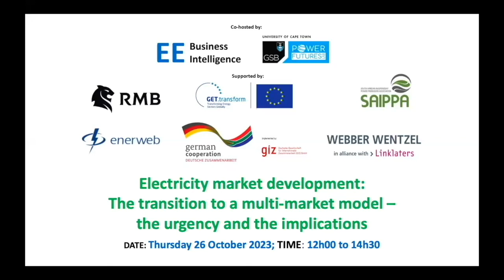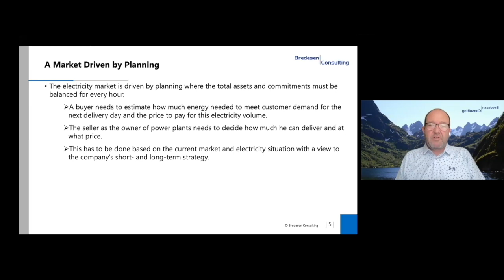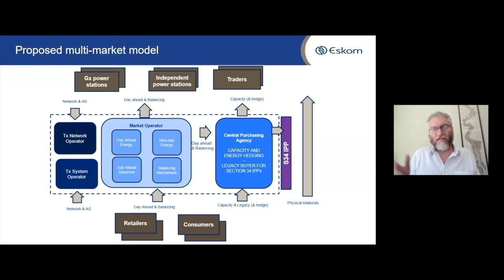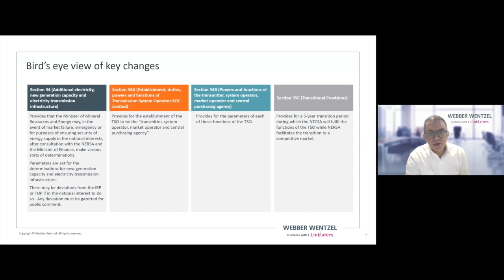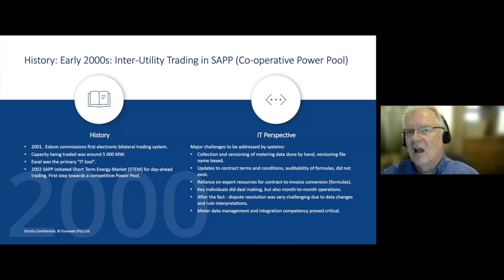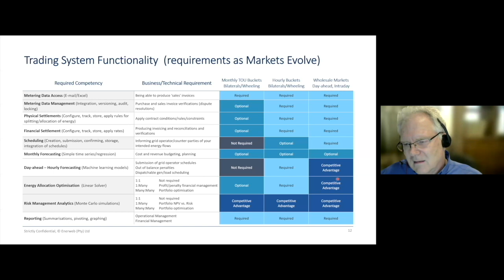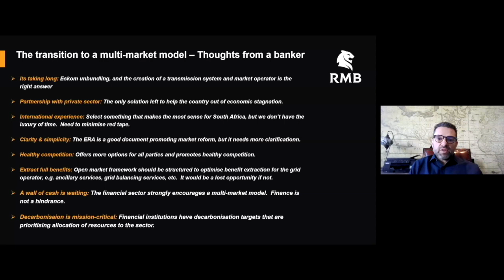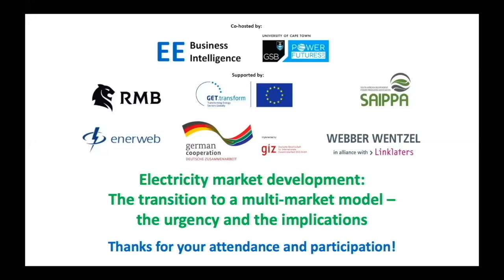Electricity market development - The transition to a multi-market model in Southern Africa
With the legal separation of Eskom’s generation, transmission, and distribution businesses, and the high growth of private sector participation in the Southern African electricity supply industry through IPPs and traders, an informal competitive electricity market has already begun to emerge.

Bilateral IPP-to-customer wheeling agreements, over-the-counter (OTC) electricity trading, and trading in one-to-one, one-to-many, many-to-one and many-to-many arrangements are taking shape. As the processing time of trading licenses by NERSA reduces, this trend will continue, subject only to the technical challenges of gaining access to the grid.

As the volumes of wheeling-based energy continue to increase and become more significant in Eskom’s overall generation mix, further changes are likely to be necessary. The Electricity Regulation Amendment (ERA) Bill allows for the establishment of a multi-market model, giving IPPs access to a competitive generation market, as this is introduced.

This webinar focusses on the urgency and implications of the transition to a multi-market model to serve the changing needs of the electricity supply industry in the Southern African region.